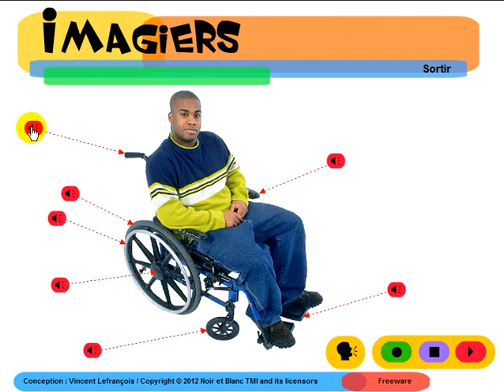تعلم اللغة الفرنسية # Imagiers = Vocabulaire = Le fauteuil roulant